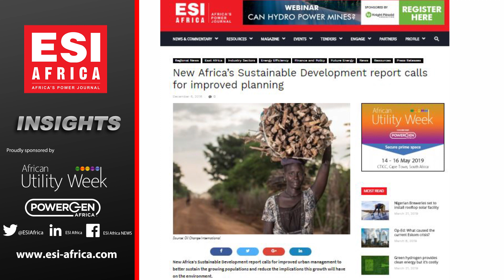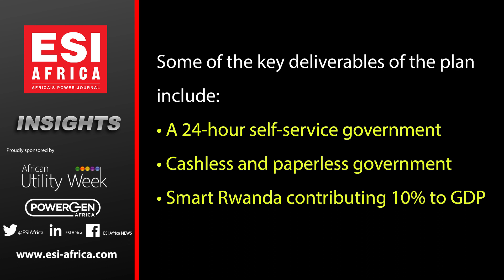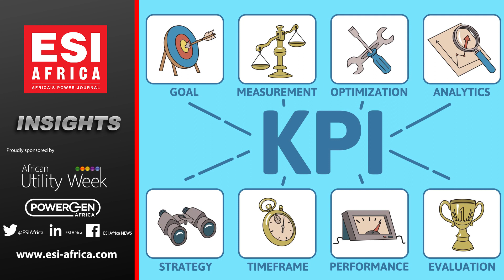Developing African Smart Cities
This week's ESI Africa Insights looks at Developing African Smart Cities with a particular focus on Rwanda.